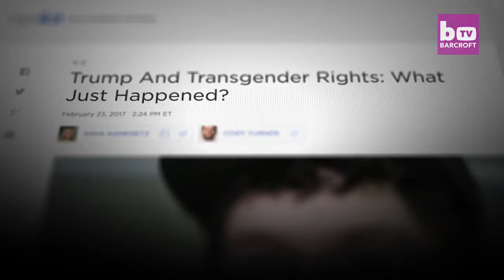Transginder couple with child...Confusion!